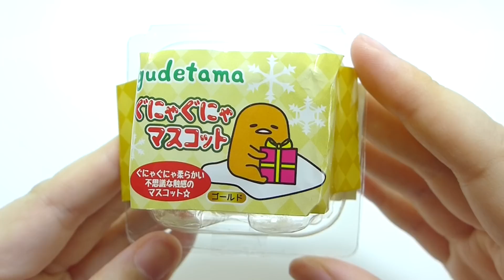Cutting Open Gudetama Water Squishy Squeeze Toy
Got this water squeeze toy last year and as time passed there're less liquid in the egg. Skip to 1:25 when I cut open. Like Squishy?